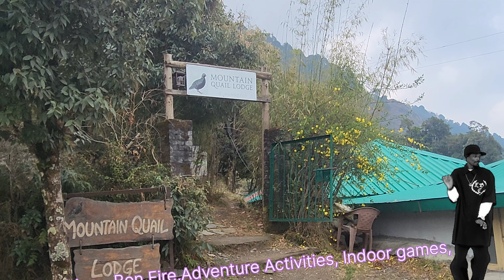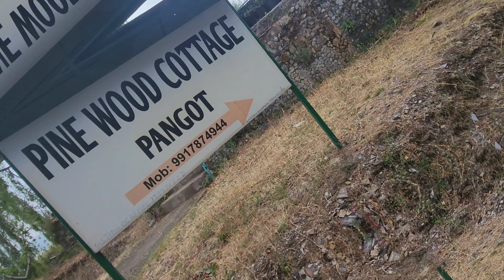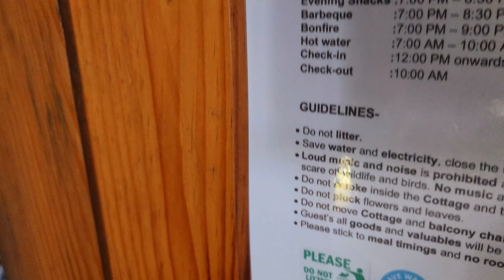Beautiful wooden cottages with valley view, Pangot near nanital offbeat place,